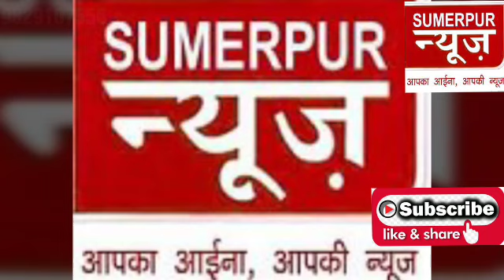आईपीएल 2021 पर कोरोना का संकट मंडराया, 4 शहरों में 31 मैच बाकी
IPL पर कोरोना संकट:4 शहरों में 31 मैच बाकी, जानिए यहां कोरोना का हाल; बेंगलुरु और कोलकाता में हर रोज 10 हजार से ज्यादा संक्रमित मिल रहे

IPL 2021 सीजन पर एक बार फिर कोरोना का साया मंडराने लगा है। सीजन के अभी 29 मैच ही हुए थे कि कोलकाता नाइट राइडर्स (KKR) के दो खिलाड़ी पॉजिटिव आ गए। इसके बाद सोमवार को IPL में कोलकाता और बेंगलुरु रॉयल चैलेंजर्स (RCB) का मैच टालना पड़ा है। IPL में शुरुआत से लेकर अब तक 7 खिलाड़ी संक्रमित हो चुके हैं।
टूर्नामेंट में अब भी फाइनल समेत 31 मैच बाकी हैं। यह मुकाबले 4 शहर अहमदाबाद, दिल्ली, बेंगलुरु और कोलकाता में होना हैं। चारों शहर में कोरोना की स्थिति बेहद खौफनाक है। बेंगलुरु में 15 अप्रैल और कोलकाता में 21 अप्रैल से हर रोज 10 हजार से ज्यादा संक्रमित मिल रहे हैं। देश की राजधानी दिल्ली में रविवार को 20,394 लोग कोरोना पॉजिटिव पाए गए। वहीं, अहमदाबाद में 20 अप्रैल के बाद से हर रोज 5 हजार कोरोना संक्रमण के मामले सामने आ रहे हैं।

कोरोना का हाल
कोलकाता में एक महीने पहले 2 अप्रैल को करीब 5.90 लाख कोरोना संक्रमित मिले थे, यह आंकड़ा 2 मई को 8.63 लाख के पार पहुंच गया। यानी रोजाना संक्रमितों के आंकड़े में 146% की बढ़ोतरी रिकॉर्ड की गई।

बेंगलुरु में 2 अप्रैल को करीब 4.41 लाख कोरोना संक्रमित मिले थे, यह आंकड़ा 2 मई को 7.97 लाख के पार पहुंच गया। यानी रोजाना संक्रमितों के आंकड़े में 181% की बढ़ोतरी रिकॉर्ड की गई।